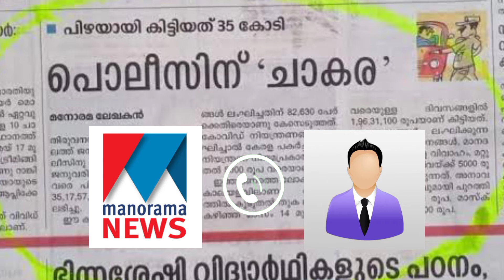manorama fake news | മനോരമയുടെ വ്യജവാർത്തയെ പൊളിച്ചടക്കുന്നു